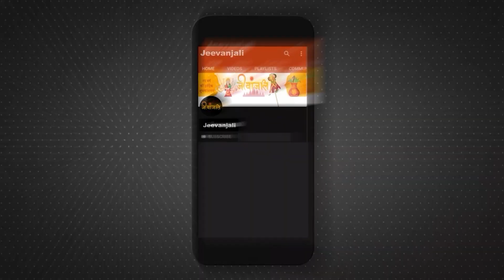Friday Lakshmi Puja: पति की लंबी उम्र और सुखी वैवाहिक जीवन के लिए इस तरह करें मां लक्ष्मी की पूजा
धार्मिक मान्यताओं के अनुसार, सप्ताह का प्रत्येक दिन अलग-अलग देवी-देवताओं को समर्पित किया गया है। इसी तरह से शुक्रवार का दिन धन की देवी लक्ष्मी को समर्पित है। इस दिन जो भी जातक भक्ति भाव से मां लक्ष्मी की पूजा करता है, उसके सभी कष्ट दूर हो जाते हैं। यदि आप चाहते हैं कि जीवन में सुख-समृद्धि की प्राप्ति हो तो शुक्रवार के दिन कुछ उपाय करने चाहिए। ज्योतिष शास्त्र में लक्ष्मी जी के पूजन संबंधी कुछ उपाय बताए गए हैं। चलिए जानते हैं शुक्रवार के उपाय...